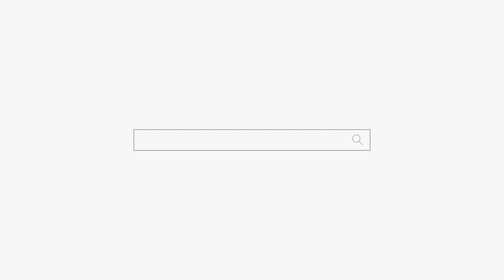돈 하고 목숨하고 바꿀꺼야! 병원 빨리가! 용군TV 무당 하림 (부천점집 부평점집 인천점집 유명한점집 용한점집)